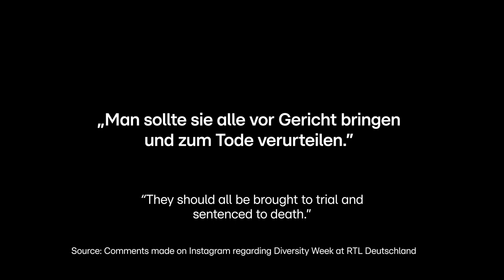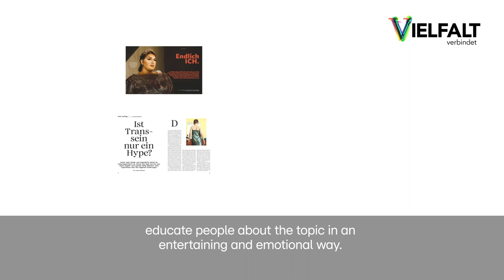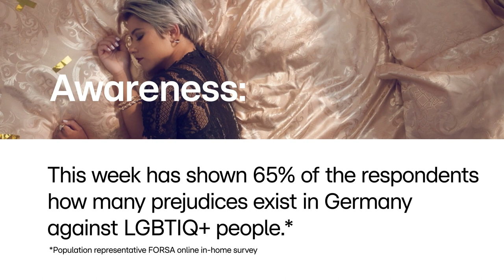Recap video of Diversity Week 2022 - RTL Deutschland